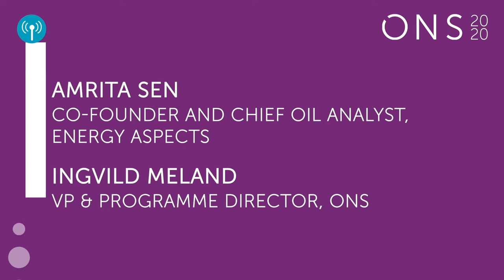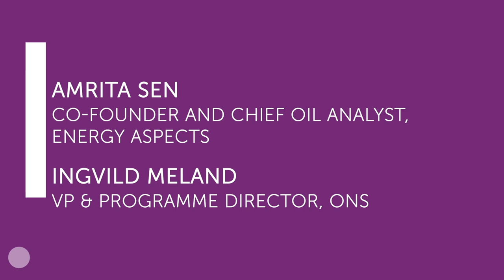ONS Energy Talks: Amrita Sen & Ingvild Meland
Amrita Sen, CO-Founder and Chief Oil Analyst at Energy Aspects. Interviewed by Ingvild Meland, VP & Programme Director at ONS.